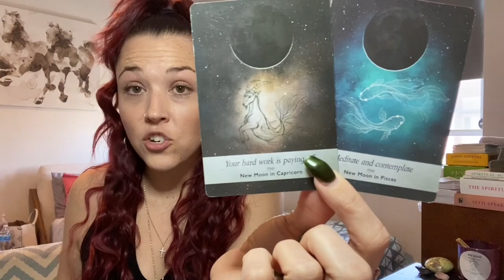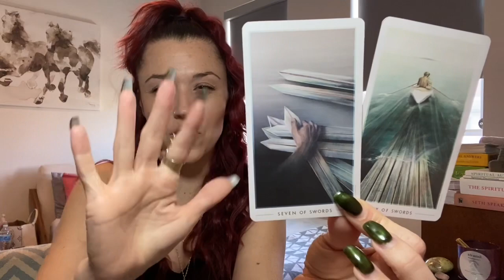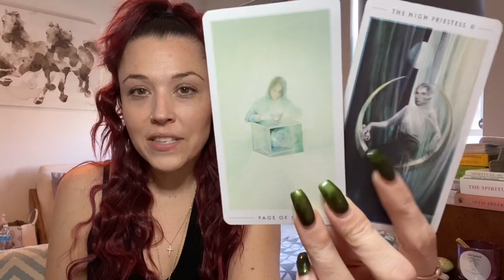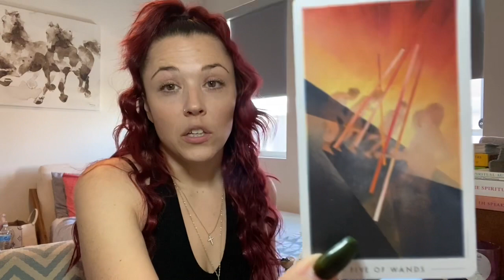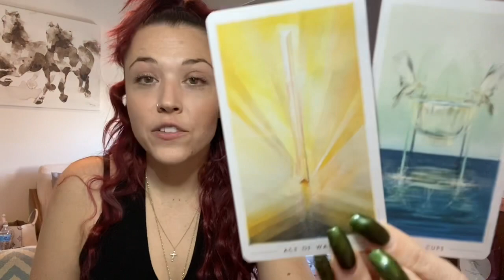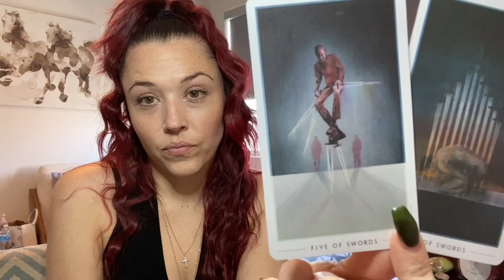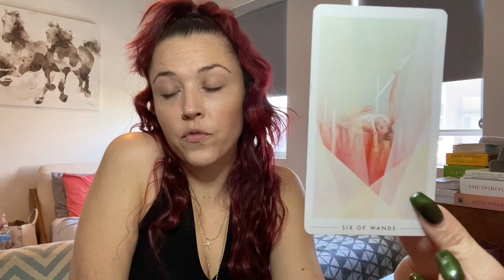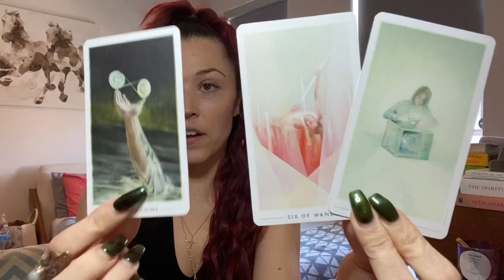VIRGO ♍️- MAJOR BREAKTHROUGH! NEW LIFE Feb 2022 Tarot Reading #1111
Hi Virgo, Welcome to your February 2022 Reading!

TO BOOK A 20-30 MIN RECORDED READING PLEASE CLICK LINK BELOW ($55.55):

TO BOOK A 45 MIN-1HR RECORDED READING PLEASE CLICK LINK BELOW ($110.10):

Any and all negative energy,  thoughts, words, actions, spells, low vibrational entities, demons, curses, darkness sent towards myself and anything connected to my energy, Spirit, Soul will be reflected and sent back to sender x10. I AM covered and protected by the Holy Spirit of the Most High. In Yeshua's name, and so it is.